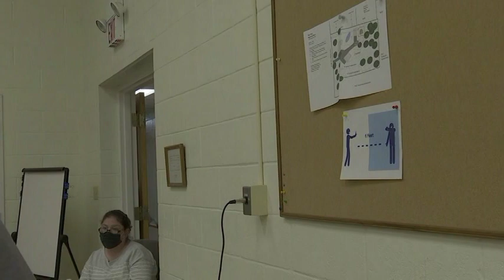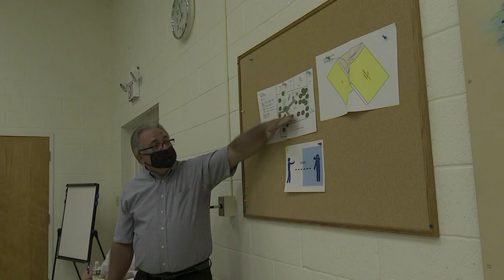Van Buren Board 9-1-2020 Public Hearing government PACBTV Baldwinsville